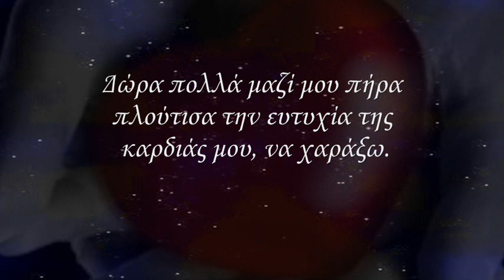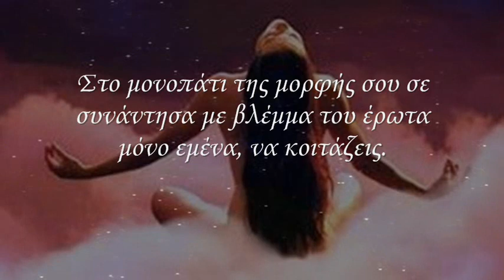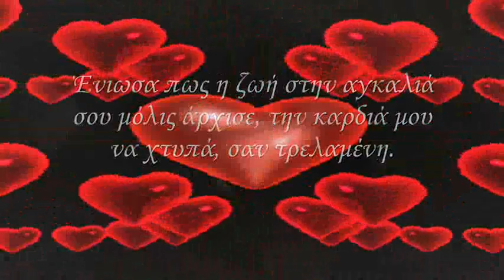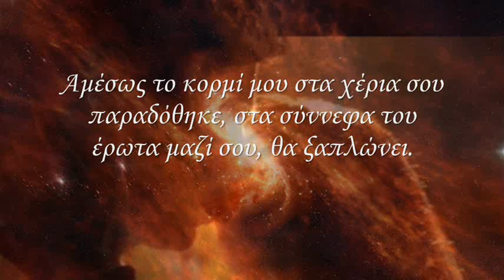Ο δρόμος της αγάπης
Το ακουστικό περιεχόμενο και η λήψη των φωτογραφιών, είναι από το διαδίκτυο.
Μόνο οι στίχοι, μου ανήκουν.
Πέμπτη, 23 Ιουνίου 2011